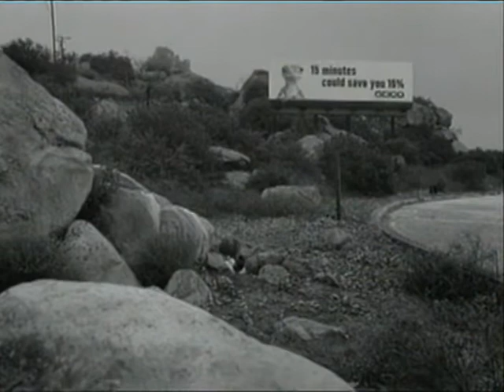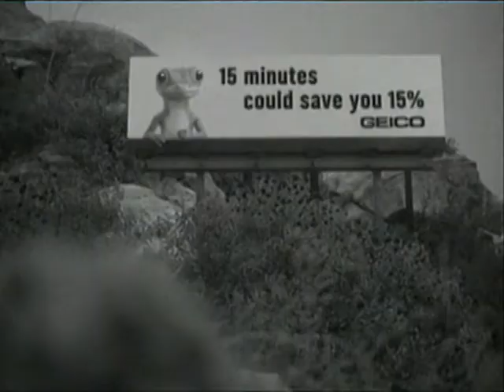The Edge Sports Show Ocean City Maryland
The ONLY Sports Show that give you the EDGE